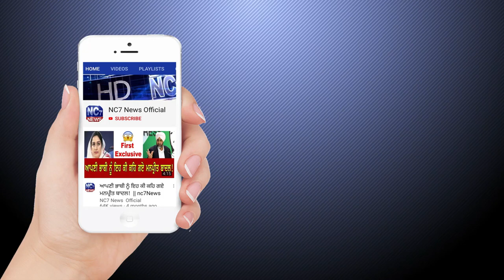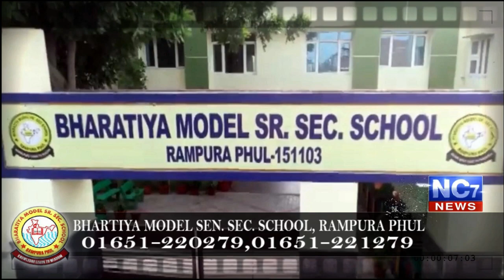Daily Hukamnama Sri Darbar Sahib Amritsar, Golden Temple || 26 February 2020 || ਅੱਜ ਦਾ ਹੁਕਮਨਾਮਾਂ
Keywords.-
1,hukamnama,
2 ,hukamnama sri darbar sahib,
3 ,sri darbar sahib amritsar,
4 ,today hukamnama sri darbar sahib,
5 ,todays hukamnama harmandir sahib,
6 ,todays hukamnama harmandier sahib golden temple amritsar,
7 ,todays hukamnama,
8 ,daily hukamnama from darbar sahib,
9 ,daily hukamanama from darbar sahib today,
10 ,26 february 2020  hukamanama,
11 ,26 february 2020  mukhwak,
12 ,hukamnama sahib,
13 ,daily hukamnama,
14 ,sri darbar sahib,
    the punjab tv hukamnama
aajnewswala